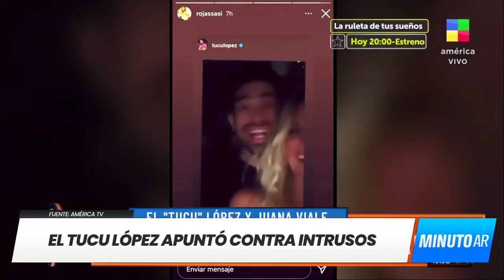El Tucu López despachó al equipo de “Intrusos” con ironía- Minuto Argentina 🇦🇷